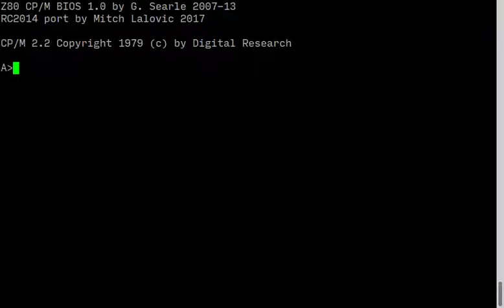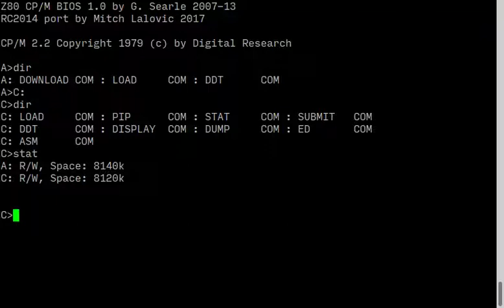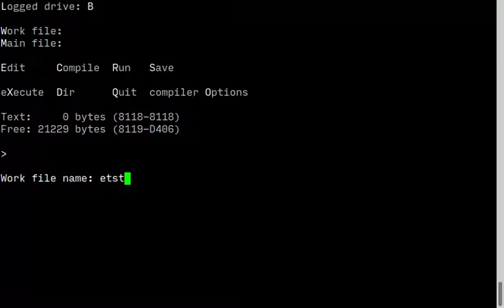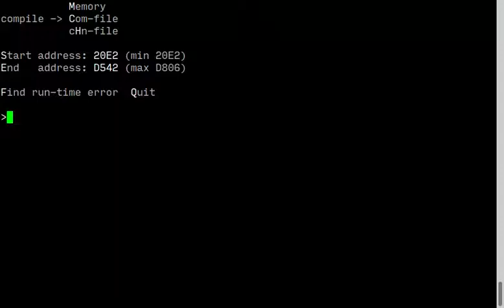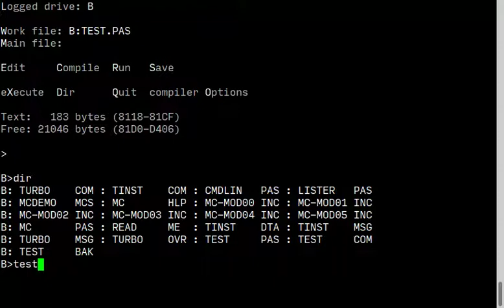Turbo Pascal 3 on the RC2014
This is a brief walk-through of starting and using Turbo Pascal 3 for CP/M. I am using an RC2040 Mini with the CP/M Upgrade pack and it is booting off a 128 MiB Compact Flash card arranged into multiple 8 MiB disks.